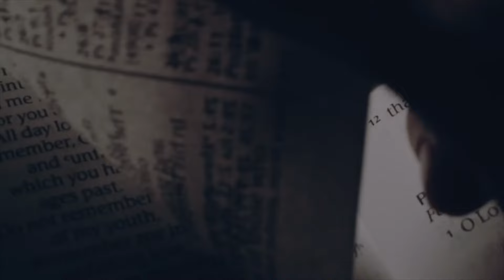Time For Treason - 2 Kings 11:13-14